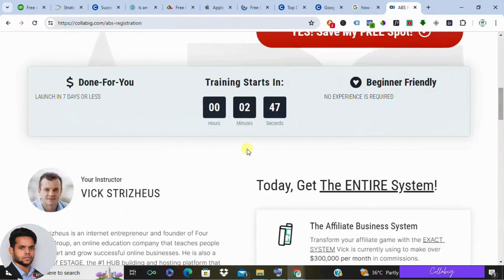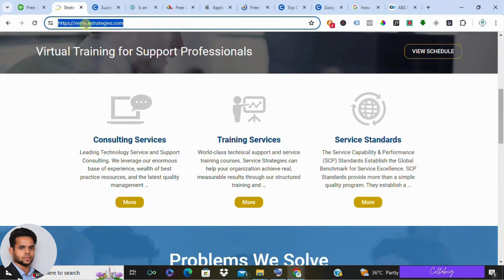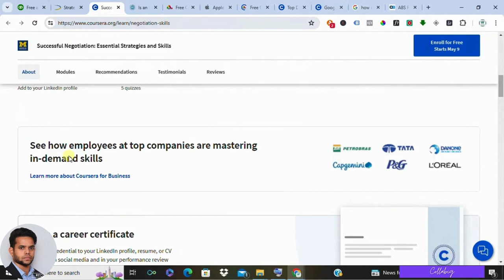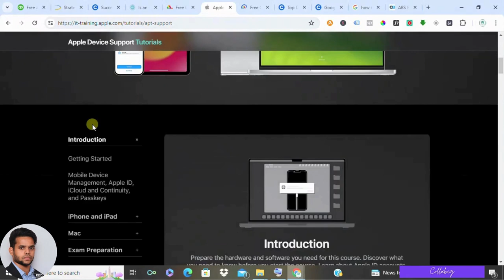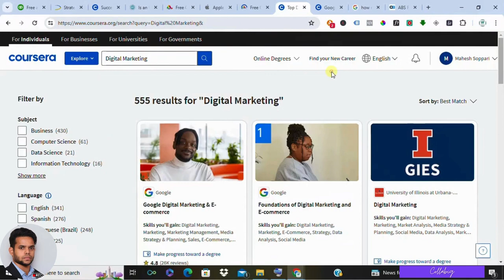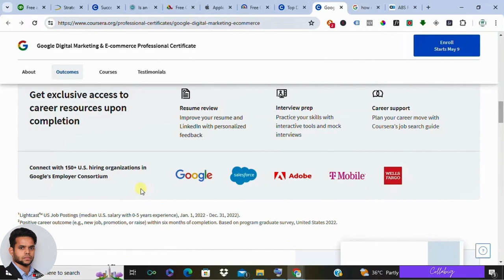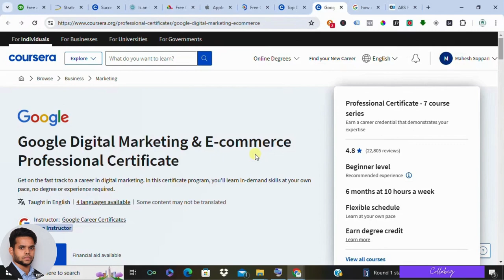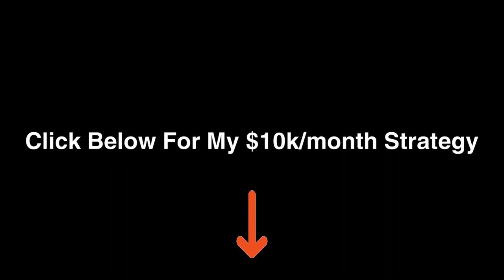Launch Your Remote Career in 2024: Top 8 Work-From-Anywhere Certificates (with Free Courses!)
Want to ditch the commute and work from anywhere in the world?   This video reveals the TOP 8 REMOTE WORK CERTIFICATES that can kickstart your dream career, with FREE course recommendations to get you started (all with VIDIQ approval!).

Inside, you'll discover:

High-demand remote careers you can unlock with certifications (Digital Marketing, HR, Apple Support, and more!)
Free online courses to get you certified (save money and start fast!)
Average salaries for each remote position (know your worth!)

Ready to be your own boss and work on your own terms?  Grab your favorite beverage, settle in, and let's launch your remote career journey together!